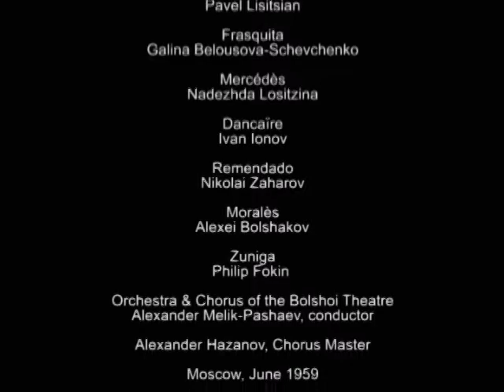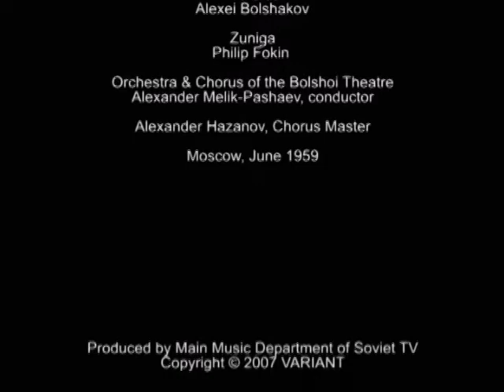Arkhipova & Del Monaco - Carmen - Moscow, 1959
Carmen - Irina Arkhipova
Don José - Mario Del Monaco
Escamillo - Pavel Lisitsian
Frasquita - Galina Belousova-Shevchenko
Mercédès - Nadezhda Lositsina
Conductor - Alexander Melik-Pashaev

The Bolshoi Theatre
Moscow 1959